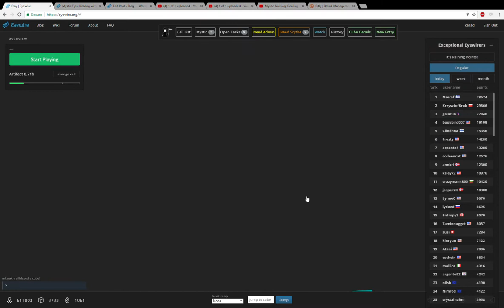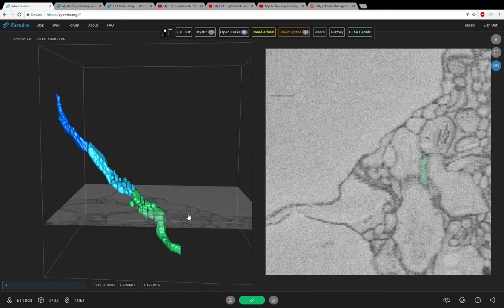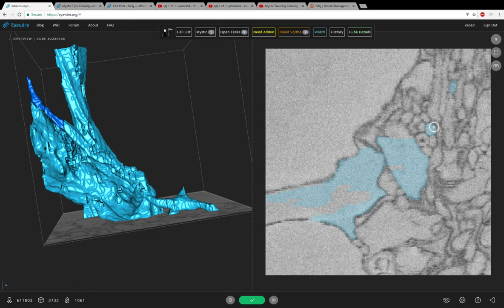Eyewire Basics: In-Cube Keyboard and Mouse Commands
Some basics commands to help you get started in Eyewire